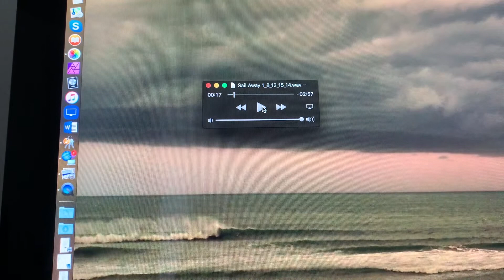Musical Archeology Episode 12: "Sail Away"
In this episode, I dig out my song, Sail Away, from a reel to reel recording from 1977. Peg KempHenry joins me to recreate the song. Approx. 7 min.

Lyrics:
Sail away on the afternoon with wings of song
Harmonize with the rising moon, won’t you sing along?
‘Cause you know she’s a lady who sings the latest tunes
 they’re as old as the ages and newer than babies in wombs

Sit you down in the evening glow and I’ll sing for you
Close your eyes, let the music flow, I can’t begin too soon.
And we will both listen as strings vibrate in the room
‘cause you know it’s a new song I learned from the rising moon

Yeah…  ooooh…. Oh… Ah…

Let the music enter into you in a meditative style
There is peace inside enough for two, may it stay a while
And we’ll spend the whole evening knowing the feeling is true
And you know we won’t lose it, just look at the rising moon